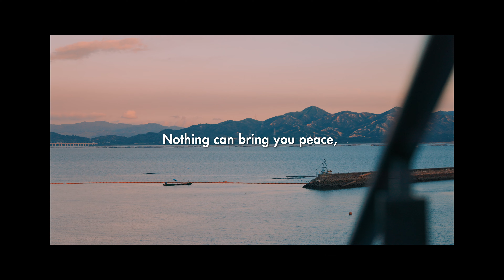Afternoon Walk in Shenzhen - Canon R5 Cinematic Film 深圳蛇口 (4K)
What does the most livable area in Shenzhen look like?
Enjoyed an afternoon walk here at Shekou and took some 4k footages.